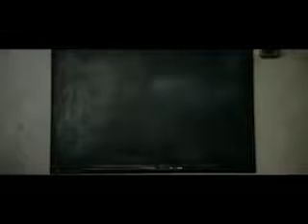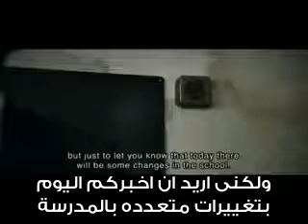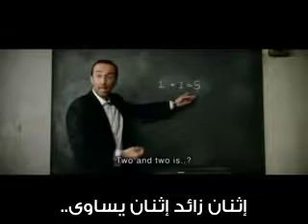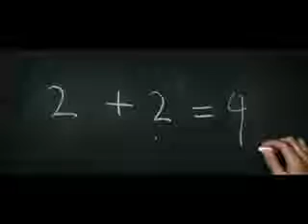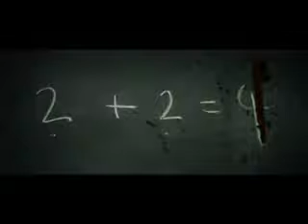Feeling story about Education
‫2+2=5 (مترجم)‬‎